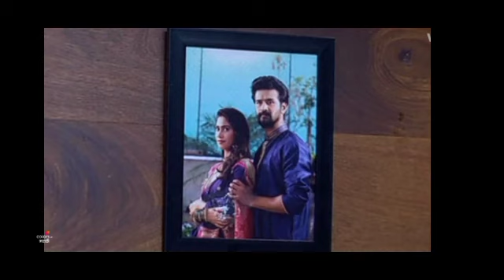नवीन वर्षात आपले विचार मांडले आहेत आणि राज जाणार आहे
107 of the copyright Act1976,allows
is made for "fair udlse" for purposes